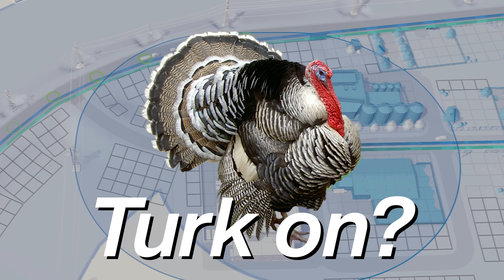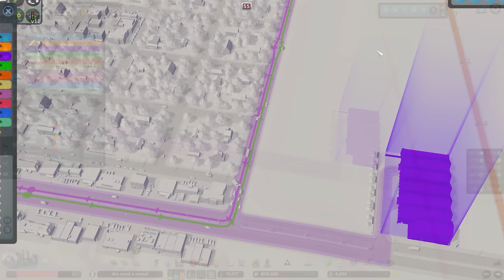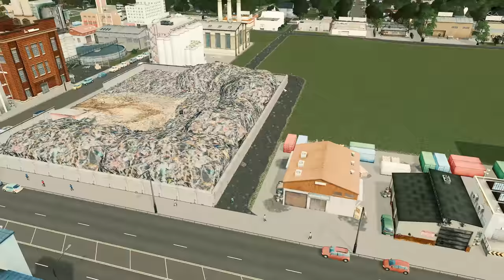Mass Transit Perfection for New Cities in Cities Skylines!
Our BIG American City is back & we're upgrading with Trams and Walkability! Enjoy😀
👍HOW TO SUPPORT ME:

➤ USA Theme City Mods:
➤ USA Theme City Assets & Collections:
Coming soon (Roads included in Mods collection above)